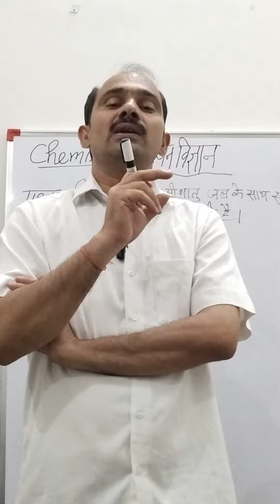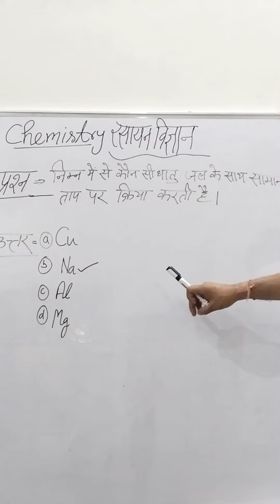जल के साथ सामान्य ताप पर क्रिया करती है